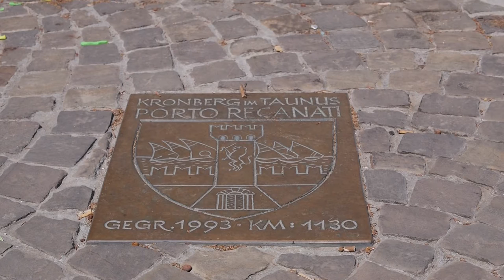Kronberg im Taunus - Sehenswürdigkeiten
Unser Rundgang durch den Luftkurort Kronberg im Hochtaunuskreis (Land Hessen) beginnt an der Stadthalle am Berliner Platz. Danach schauen wir uns u.a. das Rostropowitsch-Denkmal, die Kirche „Peter und Paul“, den Marktplatz, die Kirche „Peter und Paul“ und die Stadtkirche St. Johann an. Die Burg Kronberg sowie das Rathaus (vormals Villa Bonn) stehen natürlich auch auf unserem Besuchsprogramm.